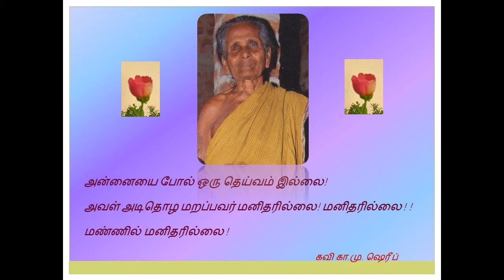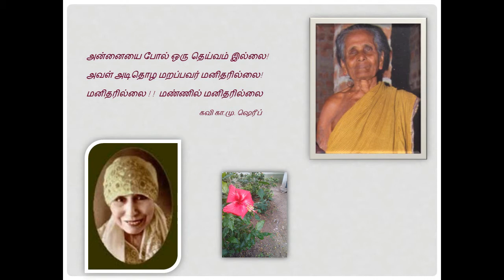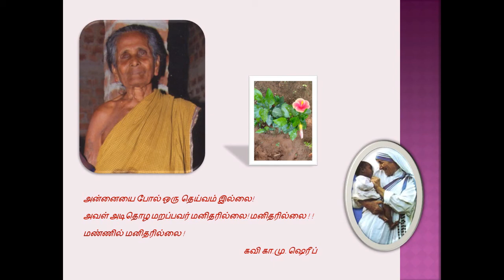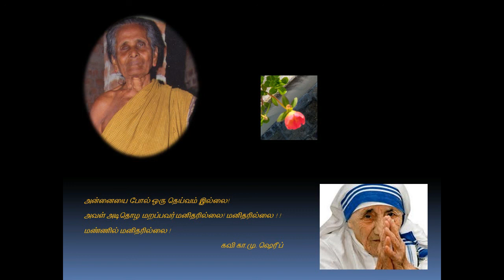ஆதி சங்கரரும் பட்டினத்தாரும் கண்டு பிடிக்காத மர்மம்!.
மனித மனம் இதுவரை முழுமையாகப் புரிந்துகொள்ள முடியாத  ஓரு உறவு அன்னை-குழந்தைகள் உறவு!. அவள் மீது ஏன் இவ்வளவு பாசம் வைத்திருக்கிறோம் என்ற தேடலுக்கு யார் ஒருவரும் பதில் சொல்ல முடியாத நிலைதான் இன்றுவரை!. ஆதி சங்கரர், பட்டினத்தாரும் கூட நம்மோடு சேர்ந்து அந்த மர்மத்தைத் தேடிக்கொண்டுதான் இருக்கிறார்கள்.